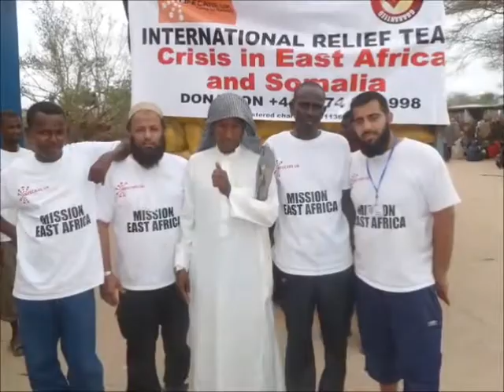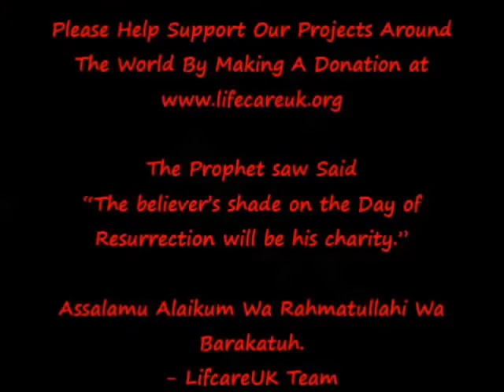Lifecare UK | EAST AFRICA PROJECT | 2012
About Us:

Lifecare UK is a global UK based charity organization which strives the relieve the suffering of humanity caused by wars, natural disasters or poverty. Our guiding ethos is that helping others less fortunate than our selves is a duty incumbent upon very single person. We believe that all life is sacred and that everyone should have access to clothing, food, medicine and shelter as part of their basic human rights. We will endeavor to provide the basic human rights to the poor and destitute of the world by distributing your donations directly into their hands.
Lifecare UK helps by investing in long-term projects such as construction of clinic and by participating in educational schemes.

Lifecare UK aids mainly in the following areas:

• Community building (such as Housing, Health and Education)
• Emergency Aid and Relief
• Alleviate poverty and financial difficulties in poor and deprived areas of the world

Lifecare UK provides urgent Health Support, Clean Water and Food that are required in emergency cases. Lifecare UK provides all its support to everyone regardless of Race, Religion, Culture or Set and deals with everyone fairly and equally.

LIFECARE UK
32 NESFIELD STREET
BD1 3ET
CHARITY NUMBER: 1113964